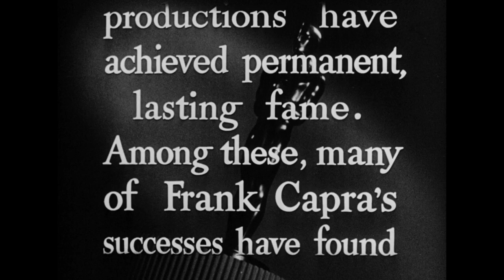Não o Levarás Contigo (1938) - Trailer Oficial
Ano: 1938
Título Original: You Can't Take It with You
(Em Portugal, Não o Levarás Contigo; no Brasil,  Do Mundo Nada Se Leva)
Elenco: James Stewart, Lionel Barrymore, Jean Arthur
Direcção: Frank Capra

Sinopse: Clássico da comédia americana e um dos grandes êxitos da carreira de Jean Arthur, onde Capra explora um dos seus temas predilectos: "o dinheiro não traz a felicidade".
"You Can''t Take it With You" opõe um feroz banqueiro, que quer realizar uma grande operação imobiliária, a uma família de boémios.
Naturalmente o filho do banqueiro (Stewart) apaixona-se pela filha dos boémios (Jean Arthur) e tudo acabará bem...